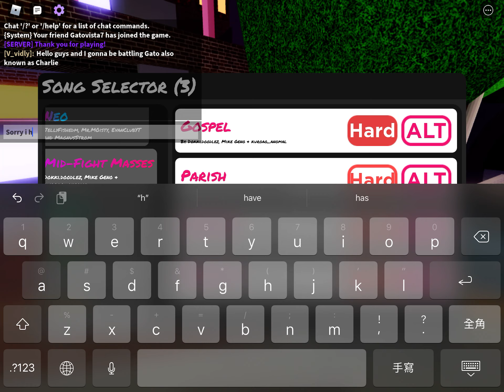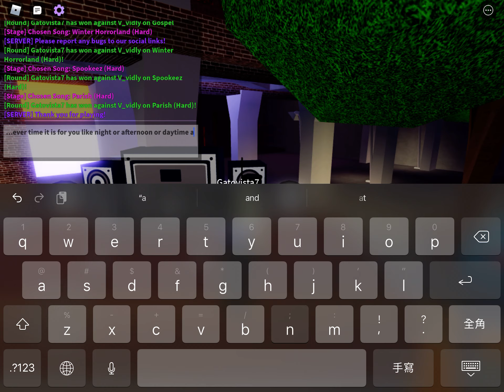Funky Friday (ft CharlieYT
Sorry i haven’t uploaded in a while I have been doing school and I didn’t know what to upload and I was bored.